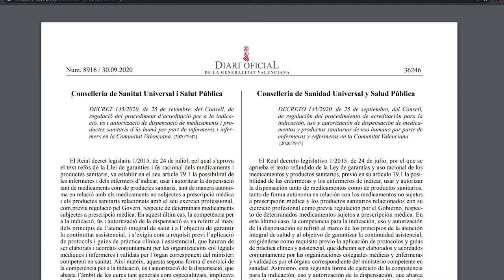CECOVA reclama autonomía plena en la dispensación de medicamentos | Cecova TV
El CECOVA, conjuntamente con los colegios de Enfermería de Alicante, Castellón y Valencia, aprovecha la publicación del DECRETO 145/2020, de 25 de septiembre, del Consell, de regulación del procedimiento de acreditación para la indicación, uso y autorización de dispensación de medicamentos y productos sanitarios de uso humano por parte de enfermeras y enfermeros en la Comunidad Valenciana para pedir que se sigan dando pasos hacia una autonomía plena de las enfermeras en este ámbito.